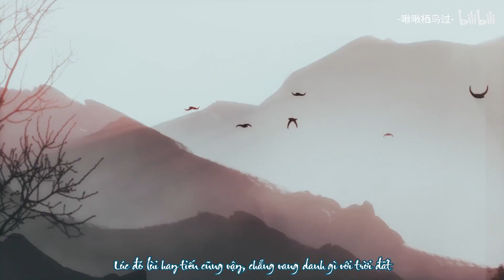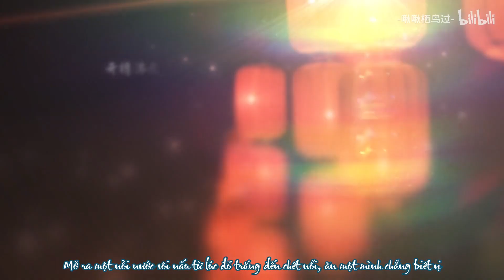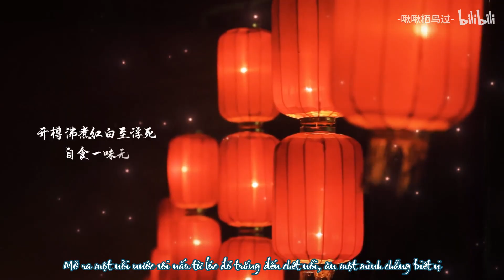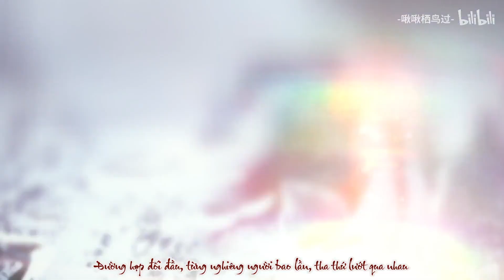[Vietsub] 【Đại Đạo Triều Thiên| Tam Cửu 】Kề Kiếm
Nguyên tác: Đại Đạo Triều Thiên- Miêu Nị
“与君少并肩，却平生最交深。”
Cùng quân ít khi kề vai, nhưng bình sinh lại người thân nhất

作词: 慕九/扶风 (Mộ Cửu/ Phù Phong)
作曲: 千小莺 (Thiên Tiểu Oanh)
编曲: 千小莺 (Thiên Tiểu Oanh)

并剑——《大道朝天》井九x阴三
Kề Kiếm-- 《Đại Đạo Triều Thiên》Tỉnh Cửu x Âm Tam

STAFF
原著：猫腻《大道朝天》
策划：慕九 Mộ Cửu
作/编曲：千小莺 Thiên Tiểu Oanh
词作：慕九、扶风 Mộ Cửu/ Phù Phong
演唱：白黎、欧阳仙笙 Bạch Lê/ Âu Dương Tiên Sinh
和编：叶槿栗 Diệp Cận Lật
和声：一只慕晨 Nhất Chích Mộ Thần
人声后期：千世tsuki (yêu người ngàn đời)
剧情后期：夜锦泠 Dạ Cẩm Linh
美工：旧词 Cựu Từ
题字：将酉 Tương Dậu
pv：顾钺 Cố Việt
曲绘：寒笙 Hàn Sinh
pv背景：故溪桥 Cố Khê Kiều